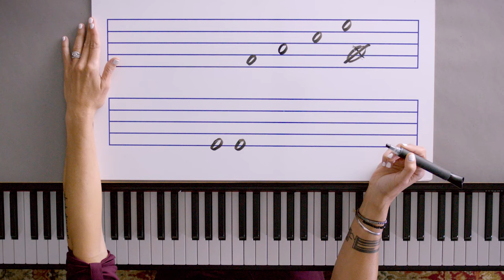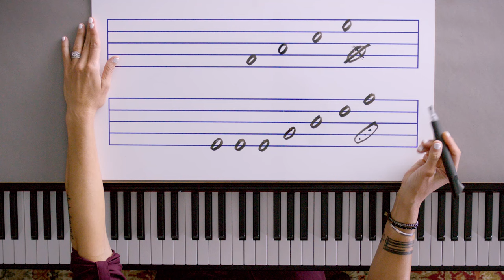Music Theory Fundamentals: Writing Noteheads on the Staff | Musical Calligraphy | Berklee Online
In this excerpt from Berklee Online’s Music Theory Fundamentals course, instructor Amy Bellamy discusses noteheads. When writing down notes on a piece of staff paper, there are certain rules you must follow. First of all, the noteheads are oval-shaped, and not circular. There are basically two different places where you can place your note; in a line or in a space. You should be attentive to not overlap a notehead’s space with another space, or a line with another line. Make sure the line slices directly through the center of the notehead and the shape of the note occupies roughly a half a space above and below the line. Be careful to position the notehead exactly on the intended line, making sure the note is evenly spaced on either side above and below the line. Musical calligraphy is an art of its own and it may take a while to perfect it, just like any other area of music learning.

ABOUT AMY BELLAMY:
Keyboardist Amy Bellamy has performed with Chaka Khan (for President Bill Clinton), G Love and the Juice, The Nth Power, Oleta Adams,  Terri Lyne Carrington, Res, Club D’elf, Cody Chesnutt, the Harlem Gospel Choir, Akrobatik, and more. Additionally, she has shared countless bills with major artists such as Parliament Funkadelic, Morris Day and the Time, Bootsy Collins, Chick Corea and more. As a classical accompanist, Bellamy has appeared on multiple European tours with notable performances at Notre Dame Cathedral in Paris, France and St Mark’s Basilica in Venice, Italy. Along with her husband, bassist Aaron Bellamy (The A-Beez) have led a well-established Tuesday night residency at Boston’s beloved Wally’s Jazz Café for more than two decades. The A-Beez released their debut album “Never Going Back” in 2015, and their second album, “Say Goodbye” was released in 2018.

About Berklee Online:
1-866-BERKLEE (US)
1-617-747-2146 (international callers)